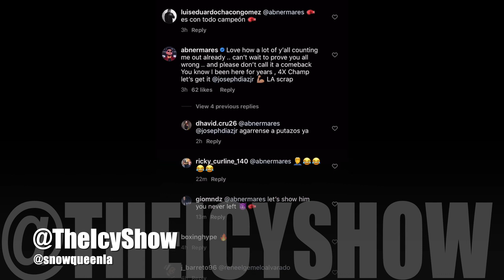Abner Mares RESPONDS to Joseph Diaz Jr calling him out